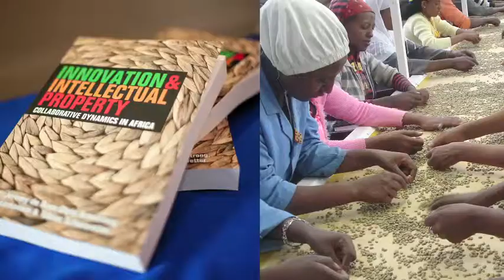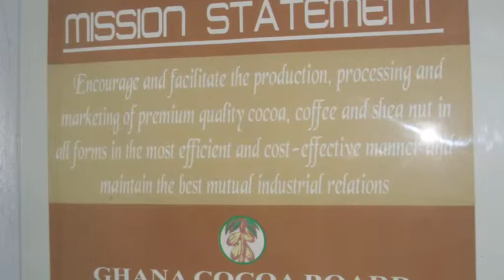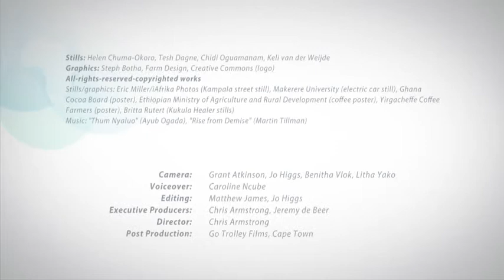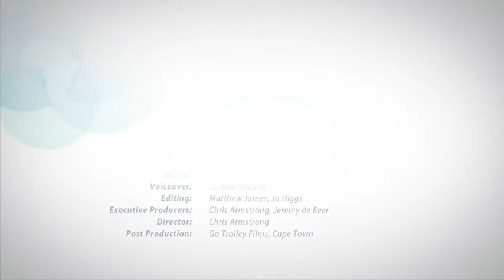Trailer - Innovation & IP - Collaborative Dynamics in Africa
This is a 3-minute video trailer for the Open AIR (Open African Innovation Research) video on a book of research case studies entitled "Innovation and Intellectual Property: Collaborative Dynamics in Africa" (UCT Press, 2013). The full-length 13-minute video is also available here on the "Afrinnovation" YouTube channel.